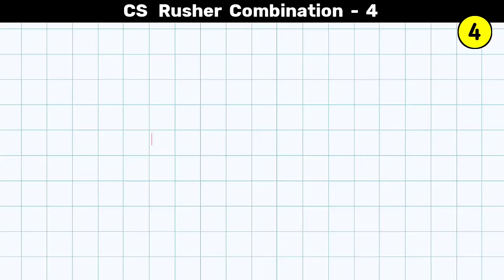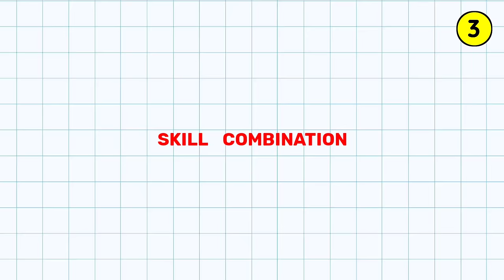TOP 5 (Rusher) Skill Combination- Best character combination for cs rank- Character combination 2024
✔️ Best skill combination in free fire

▶️ Hello,

          This helpful video is fully based on br rank best combination which is called as br rank best character skill combination.

1. Start from here

br rank character combination
free fire
br rank best character skill combination

2. Start from here

br rank best character combination 2024
scarecrow gaming
rakus
best cs ranked skill combination 2024
character combination
best character skill for br rank

3. Start from here

orion character combination
br rank best combination
full map best character combination
br-ranked skill combination 2024
rusher combination for br rank
cs rank character skill combination
after update best combination

4. Start from here